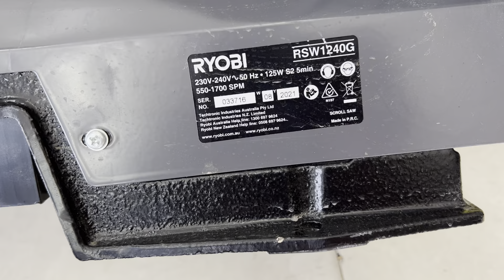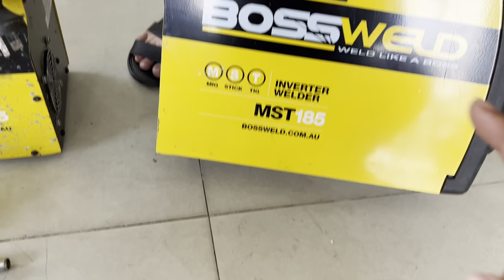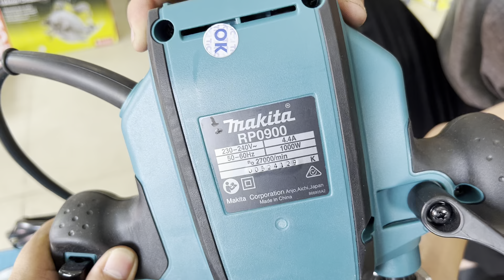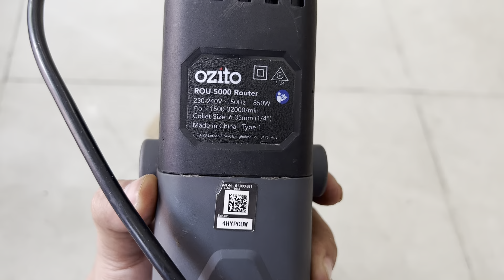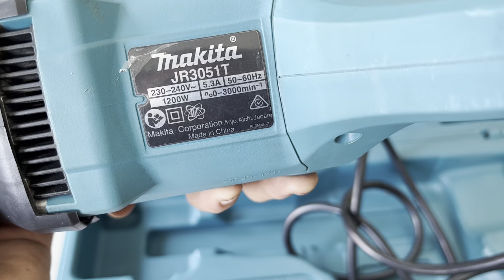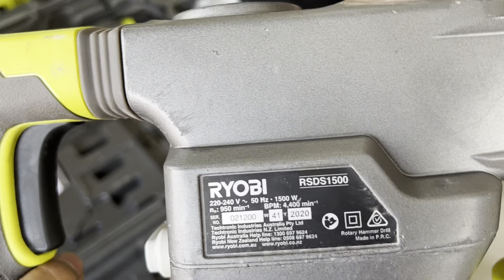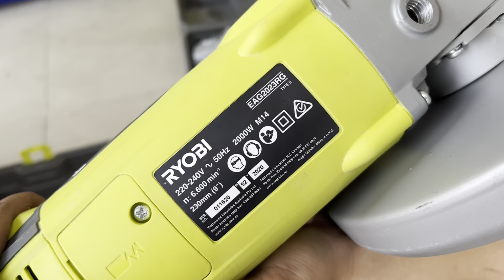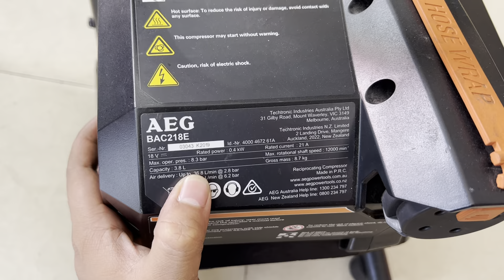Báo giá Ryobi , AEG , Makita 09/02/2022|☎️0382003453-0913601815